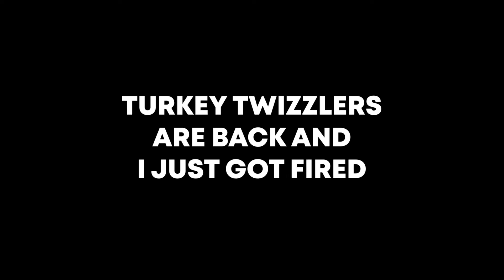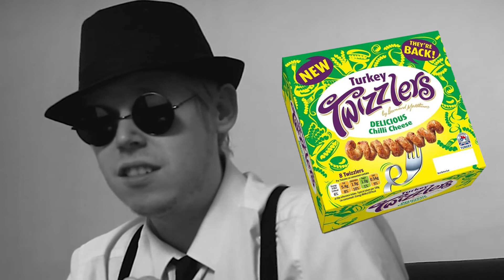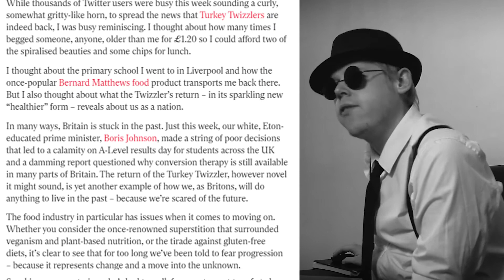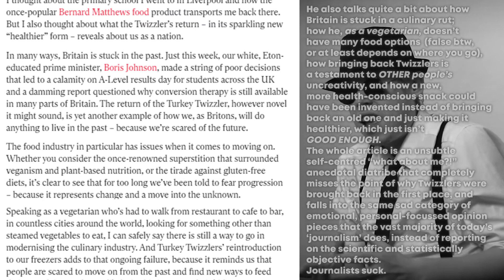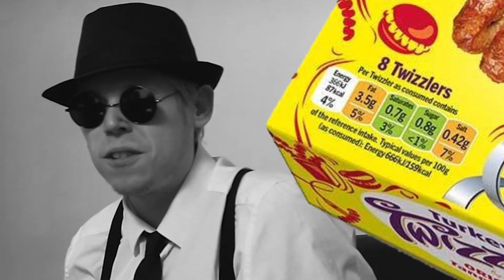Turkey Twizzlers: Back from the Dead!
Turkey Twizzlers have returned, so here's my update following on from my original video on them:

NEWS ARTICLE SOURCES:-